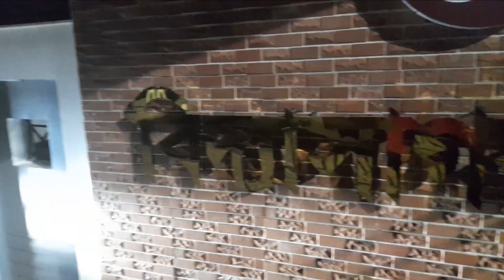Panskura Shraboni Mela | পাঁশকুড়ার বিখ্যাত শ্রাবণী মেলা | পৌরসভা অফিসের কাছেই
Shraboni mela is held every year at panskura in the holy month of Shraban . It is a village fair , organized near the office of panskura municipality. In this fair one can enjoy various kinds of rides and food items. One can also indulge in shopping as varios types of shops come here. Also in this video I've shown the new park of panskura which is not yet open...Panskura Vidyasagar Uddyan.

Artist: Stayloose | Track: Go On Going